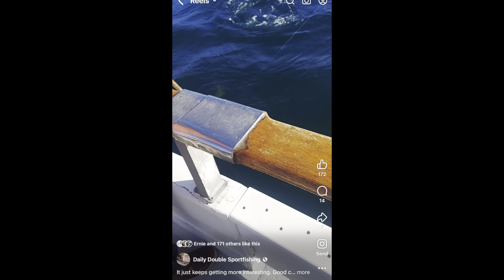SoCal bluefin tuna gone crazy, San Francisco albacore, Amigo white seabass, Baja updates & more